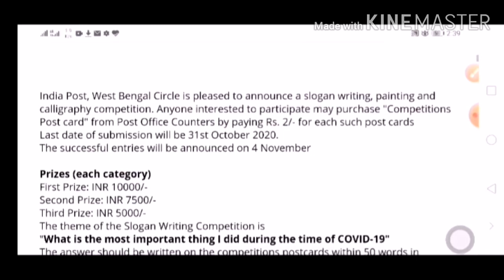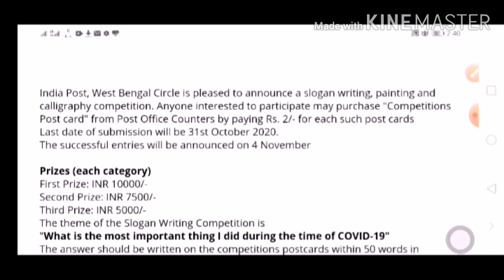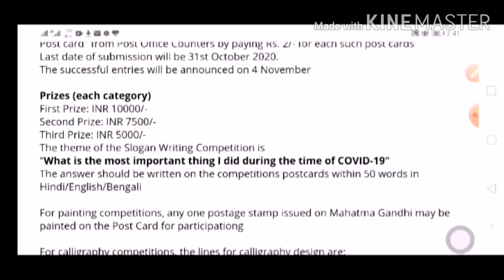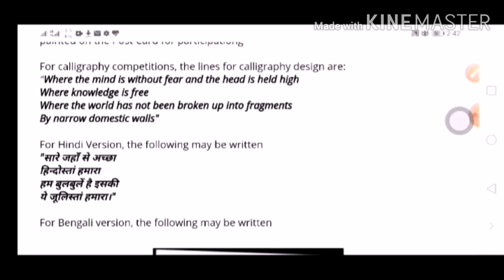Slogan writing, painting and calligraphy competitions by India post - open to all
wildlife week celebration 2020 by kerala government

essay writing competition 2020 on biodiversity conservation

MyNEP contest 2020 open for all

sonu sood scholarship program for all

pragati scholarship program for girls. Apply fast

coin a name for e-commerce portal of ministry of textiles

world ozone layer Day quiz

Central ground water board, logo design contest, #1, 00, 000 winning amount

poshan maah quiz contest 2020

poshan maah meme contest 2020

International essay writing competition 2020

Make toys in different categories and win rs.50,000 & 20 consolation prizes. Best opportunity to show your skill

Winning amount 25000+25000
Organizing by government of India

Ramayana Art Contest 2020. Open for all

Play from 21st August to 14th November. Daily winner will get immunity kit

Fit india freedom Run
Track and send

Students interested in computers (Ms word) must apply and get a chance to become champion

For any suggestions and to share your winning stories contact at

Rachana Chaudhary
Near 2 success